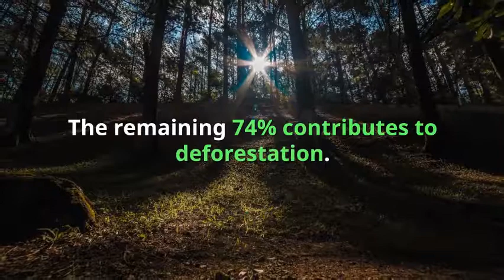Defending Concrete, Today's Most Sustainable Building Material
Giatec is breaking down CNN's recent criticism of concrete and proving that concrete is, in fact, today's most sustainable building material, when taking into account multiple factors like durability, strength, and thermal insulation ability.